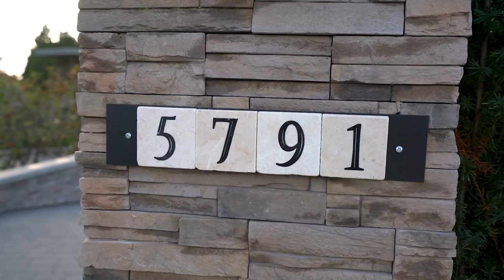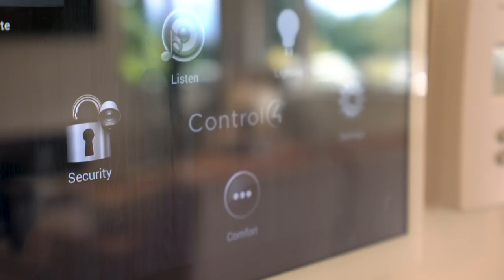A mansion on Newton Wynd // Vancouver West // $19.9 Million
5791 Newton Wynd // Vancouver West // $19.9 Million

Grand double height foyer greets family and guests in style. Exquisite executive/family home boasting over 10,000 square foot with 6 bedrooms and 8 bathrooms, on a beautifully landscaped 30,0000 square foot estate property.